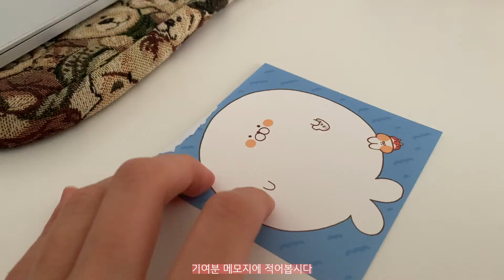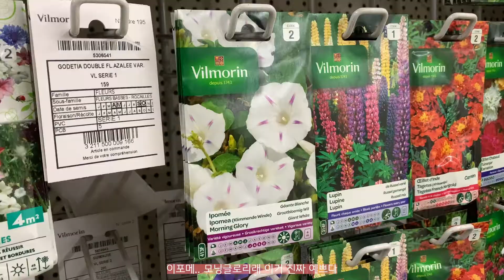장미야 미안하다.. 장미 분갈이 브이로그 Vlog des roses 🌹 | 여름을 좋아하는 가현이 Gahyun La fille d'été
한참 전에 찍어둔 장미 분갈이 해주는 브이로그를 업로드한다
장미들 다 죽고나서 올린다 미안해 장미들아 ㅜ 🌹 🥀

식물을 사랑하는 많은 분들께도 미안합니다.. 분갈이하는 모습 쳐답답하신가요?
할 말이 없어요 아무것도 모르고 데려온 내 탓..

장미야 다음 생엔 야무지고 마당도 있는 멋진 주인 만나서 무럭무럭 자라렴